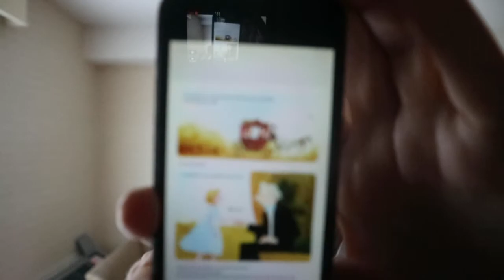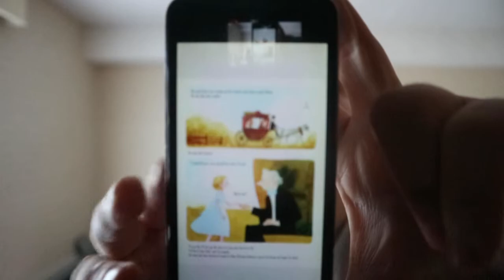HCA The Journey of His Life